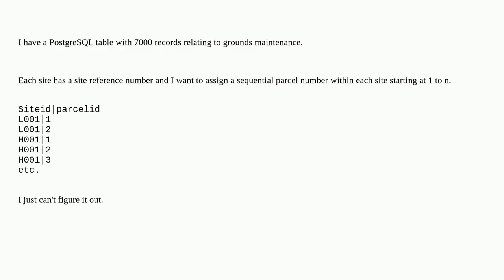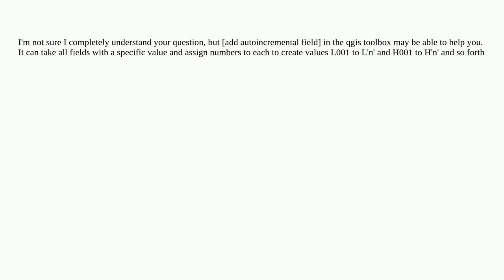Adding parcel number to site when there are many sites in QGIS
A special thanks goes out to the community

  unique-id qgis postgresql autoincrement sql